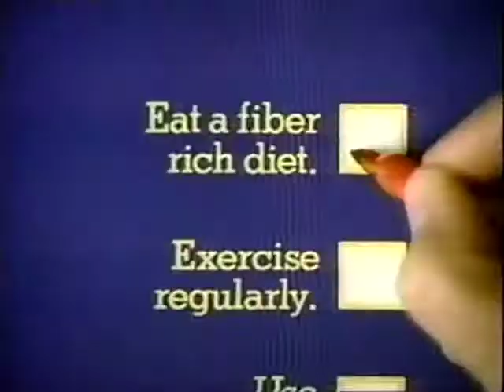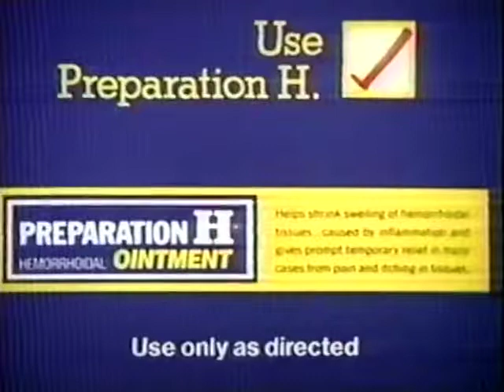Tom Mintier on CNN Newsnight during Fall of the Berlin Wall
This video shows a clip of CNN Correspondent Tom Mintier reporting live from Berlin on CNN Newsnight in November 1989 on the night after the fall of the Berlin Wall.  This clip was recorded to VHS live in 1989 and digitized in 2020.